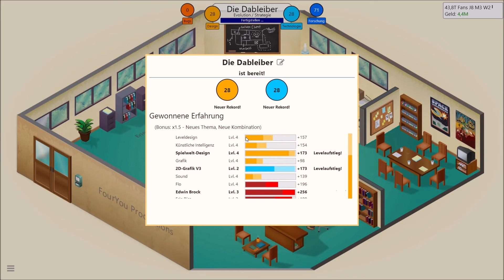Game Dev Tycoon - Let´s Play 04 - Die Entstehung von Bothic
In Game Dev Tycoon kannst du die Geschichte der Spieleindustrie nachspielen, indem du deine eigene Entwicklerfirma für Videospiele in den 80er Jahren gründest. Entwickle Verkaufsschlager. Erforsche neue Technologien und erfinde neue Spielarten. Werde der Markführer und gewinne Fans auf der ganzen Welt.
Eine Reise durch die Geschichte der Spieleindustrie
Beginne in den 80ern
Beginne dein Abenteuer in einer kleinen Garage in den 80er Jahren. Genieße das handgefertigte Leveldesign, während du deine ersten einfachen Spiele entwickelst. Gewinne an Erfahrung, schalte neue Möglichkeiten frei und erstelle deine erste Spiel-Engine.

Entwickle Spiele auf deine Art
In Game Dev Tycoon spielen die Entscheidungen eine Rolle, die du während der Entwicklungsphase triffst. Entscheide selbst, auf welche Bereiche du dich konzentrieren möchtest. Benötigt dein Spiel mehr Gameplay oder solltest du dich stärker auf Quests konzentrieren? Diese Entscheidungen werden großen Einfluss auf den Erfolg deines Spiels haben.

Erweitere dein Unternehmen
Sobald du einige Spiele erfolgreich veröffentlicht hast, kannst du in ein eigenes Büro ziehen und ein erstklassiges Entwicklerteam zusammenstellen. Stelle Mitarbeiter ein, bilde sie aus und schalte neue Möglichkeiten frei.

Kreiere größere, komplexere Spiele
Mit reichlich Erfahrung und einem guten Team kannst du größere, komplexere Spiele veröffentlichen. Umfangreichere Spiele bringen neue Herausforderungen mit sich und du musst dein Team gut leiten. Tue dein bestes um Spiele-Hits zu kreieren.

Infos zum Game:
Publisher: Headup Games
Entwickler: Greenheart Games
Art: Wirtschaftssimulation
USK 0